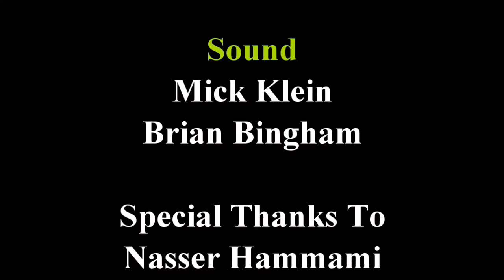Rick Adams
Executive Producer; Jeff Mertes
Produced by Fargo Web Services, Moorhead, MN

Recorded May 2, 2021 at Bar Nine, West Fargo, ND